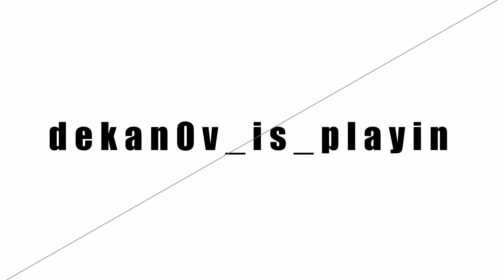World of Tanks M60 Replay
World of Tanks M60 Replay of my gameplay. This is one of my favourite tier 10 med.